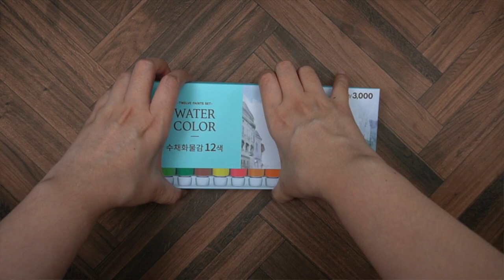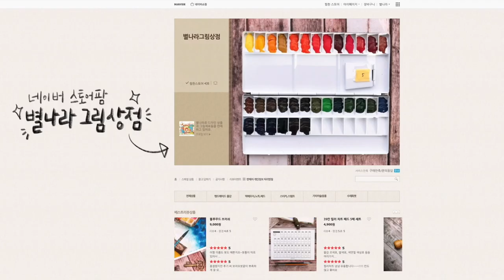저렴이 다이소vs고렴이 쉬민케 수채화물감 비교 테스트!별나라⭐그림강좌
-이 영상은 화방넷의 지원을 받아 제작되었습니다.

📸CAMERA
SONY a6400( 30mm f3.5 Macro ), iPhone12
🎤MIKE
블루예티X
🎬EDIT PROGRAM